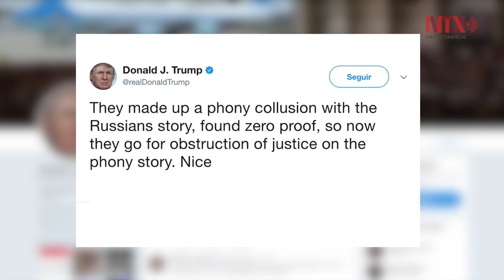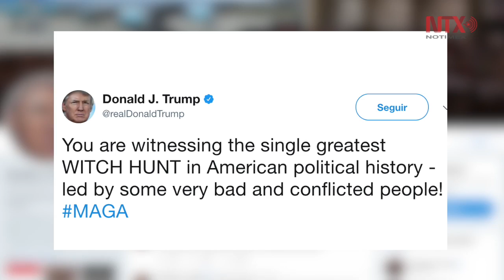Trump rechaza haber tratado de obstruir pesquisa sobre intervención rusa en elecciones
El presidente Donald Trump calificó hoy la investigación del fiscal especial Robert Mueller como la mayor cacería en la historia política de Estados Unidos, y rechazó que haya obstruido la justicia en la investigación sobre la posible injerencia de Rusia en las pasadas elecciones.